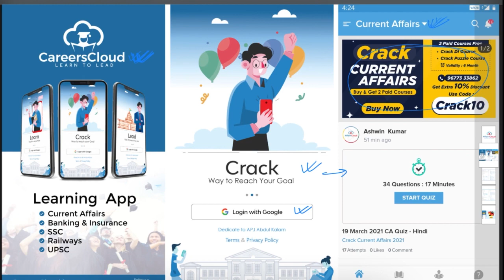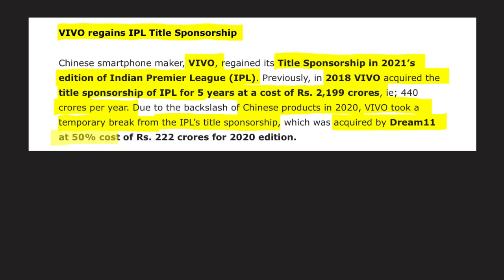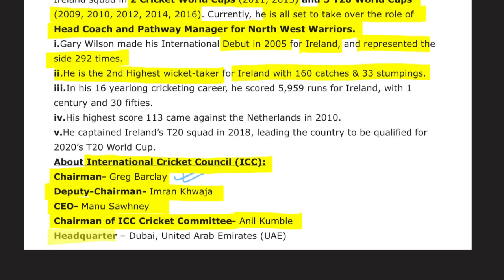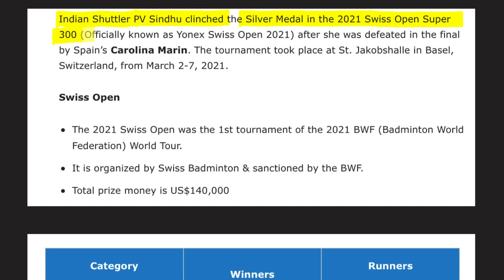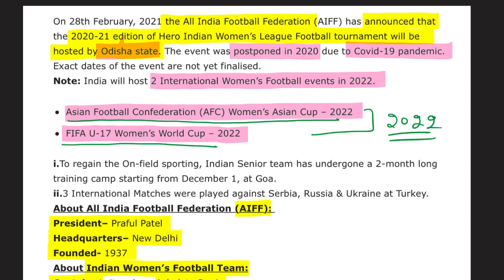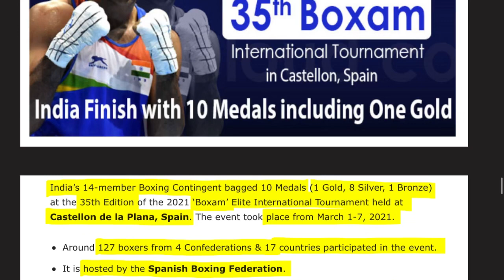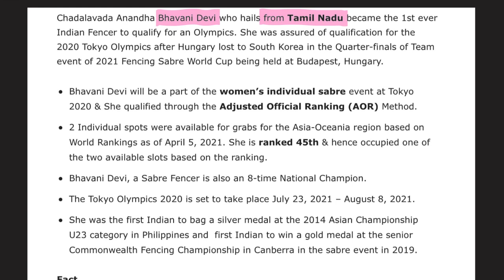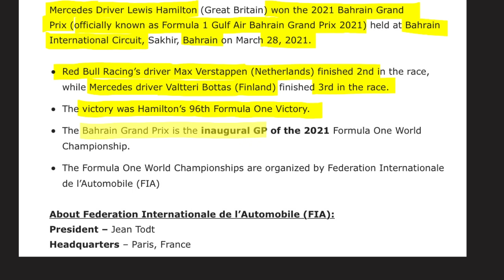Sports 2021: March English |Topic-Wise Current Affairs| AffairsCloud For All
In this video we will discuss the current affairs of sports 2021:March English .
**AffairsCloud Excluded News 2020**
1.GA Questions Asked in IBPS Clerk Mains Exam 2020 – 90% Questions Covered by AC
2.GA Questions asked in SBI PO 2019 Main Exam
3.GA Questions asked in SBI Clerk Main Exam 2019
4.GA Questions asked in IBPS PO Main Exam 2019
5.GA Questions asked in RBI Grade B Prelims Exam 2019
6.GA Questions asked in IBPS RRB Clerk Mains Exam 2019
7.GA Questions asked in IBPS RRB PO Mains Exam 2019

1.GA Questions Asked in IBPS Clerk Mains Exam 2020 – 90% Questions Covered by AC
2.GA Questions asked in SBI PO 2019 Main Exam
3.GA Questions asked in SBI Clerk Main Exam 2019
4.GA Questions asked in IBPS PO Main Exam 2019
5.GA Questions asked in RBI Grade B Prelims Exam 2019
6.GA Questions asked in IBPS RRB Clerk Mains Exam 2019
7.GA Questions asked in IBPS RRB PO Mains Exam 2019